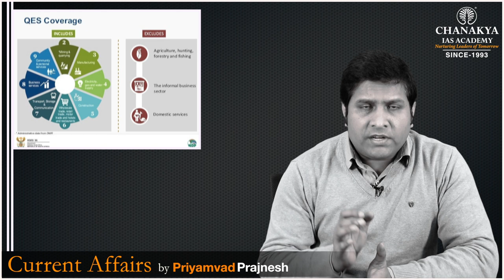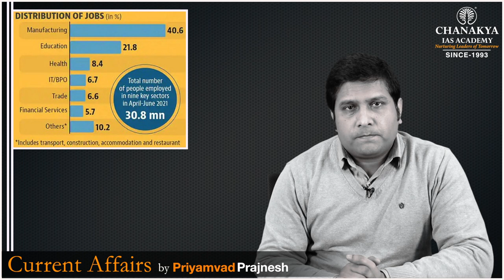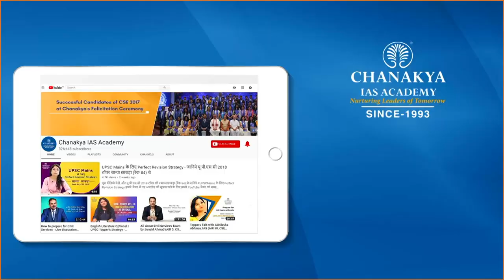Quarterly Employment Survey India: QES 2021 | Current Affairs Today 2022 | Chanakya Academy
Daily Current Affairs Today's Topic is Quarterly Employment Survey. The QES is part of the All-India Quarterly Establishment-based Employment Survey (AQEES).